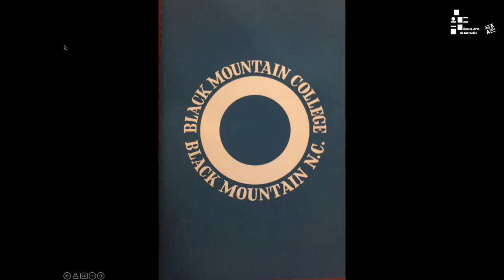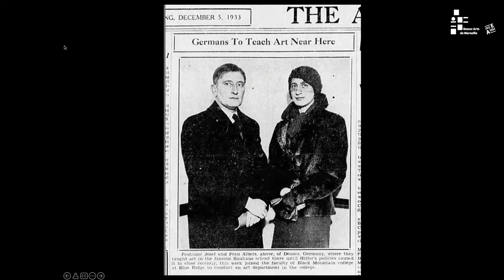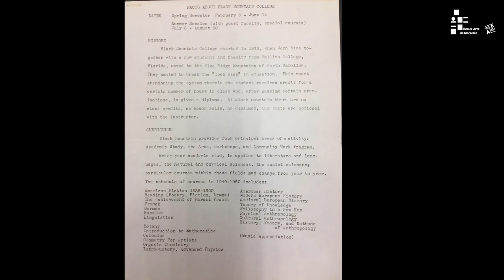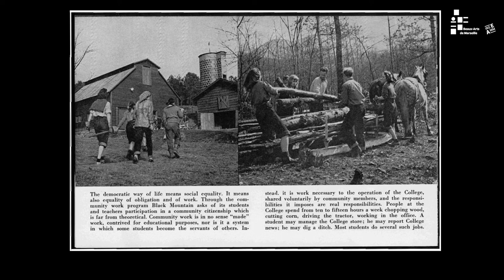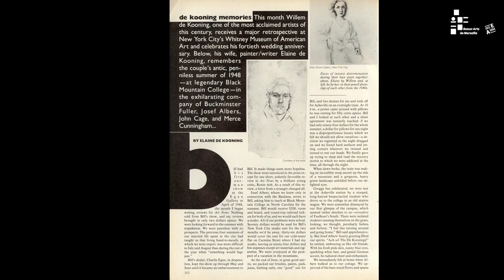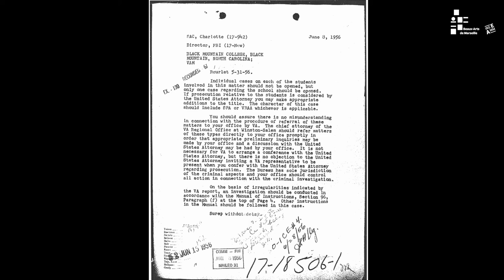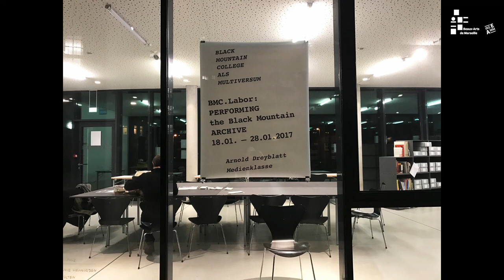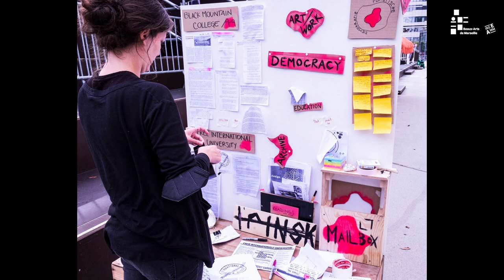Conférence - Arnold Dreyblatt - Performing the Black Mountain Archive 23/03/2022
Arnold Dreyblatt (né en 1953) est un artiste multimédia et un compositeur américain, installé à Berlin depuis 1984.

Dans sa pratique d’artiste visuel, Arnold Dreyblatt est profondément engagé dans les processus de collecte et d’archivage des informations, ainsi que dans leur accessibilité. Dans des performances à grande échelle, de vastes installations, des pièces murales à plusieurs couches et des projets de recherche interactifs, il met en lumière des récits cachés ou oubliés et les fait revivre. Le travail de Dreyblatt en tant que compositeur alimente également son œuvre visuelle. En 2007, il a été élu membre de l’Akademie der Künste de Berlin ; depuis 2009, il enseigne en tant que professeur d’art multimédia à l’Académie Muthesius des Beaux-Arts et du Design de Kiel. Il a exposé son travail dans une variété de lieux comme : Akademie der Künste (Berlin), Neue Berliner Kunstvereien, Museolaboratorio (Città Sant’Angelo), Stiftung Schloß Leuk, Hamburger Bahnhof (Berlin), Mémorial du camp de concentration pour femmes de Ravensbrück, Mémorial Berlin-Hohenschönhausen, Science Museum (Londres), Musée juif (Berlin), Gemäldegalerie (Berlin).

Dans sa pratique musicale, Arnold Dreyblatt est associé au minimalisme new-yorkais puisqu’il est issu de la deuxième génération de compositeurs ayant pris part à ce mouvement. Inventeur d’instruments, Dreyblatt a étudié avec les compositeurs Pauline Oliveros, La Monte Young et Alvin Lucier et les pionniers de l’art vidéo Woody et Steina Vasulka. Qu’il se produise en solo avec sa contrebasse modifiée, ou entouré de son ensemble emblématique Orchestra of Excited Strings, Dreyblatt développe au moyen de son propre système d’accordage microtonal, une musique hypnotique et pulsative. L’œuvre d’Arnold Dreyblatt a été interprétée par l’ensemble Bang On A Can, Jim O’Rourke, le Great Learning Orchestra de Stockholm, le Pellegrini String Quartet et le Crash Ensemble de Dublin. Il a enregistré pour des labels tels que Tzadik, Hat Hut, Table of the Elements, Cantaloupe, Important, Choose et Black Truffle. Il s’est produit au Whitney Museum de New York, au Maerz Music Festival de Berlin, au AngelicA Festival de Bologne, au Lab de San Francisco, au Berghain de Berlin et dans d’innombrables autres festivals et salles de concert.